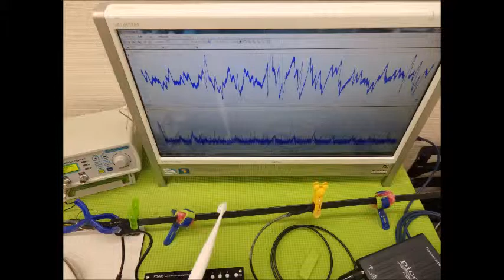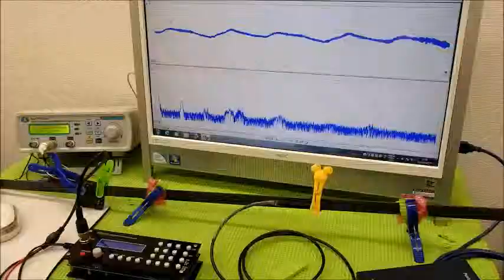音と超音波の組み合わせを利用した超音波制御技術 ultrasonic-labo